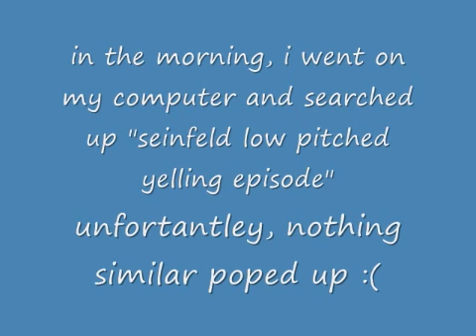Seinfeld 2007 Hijack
a disturbing seinfeld hijack